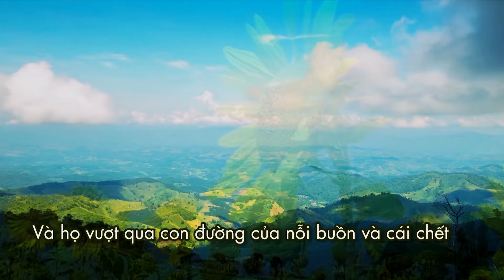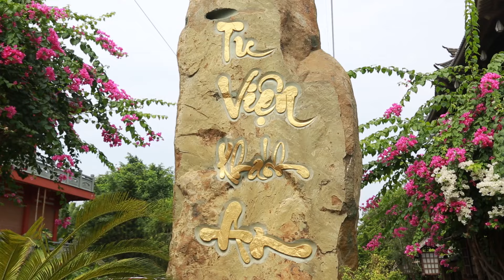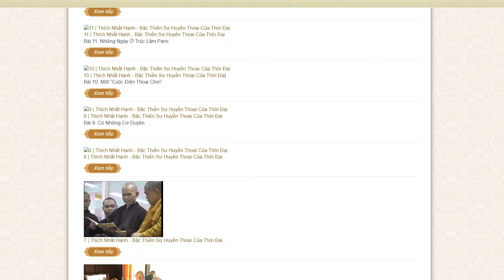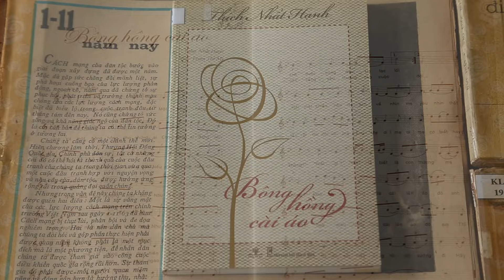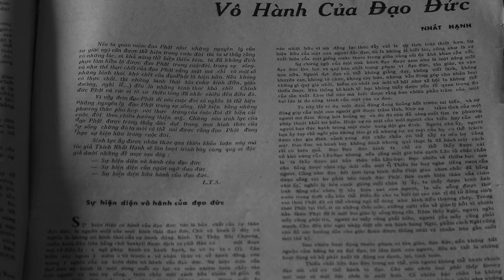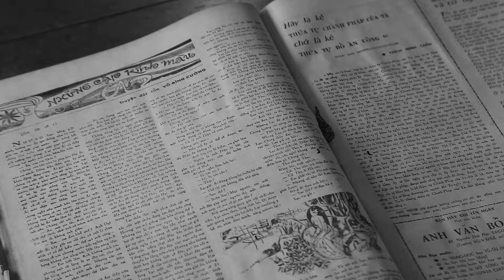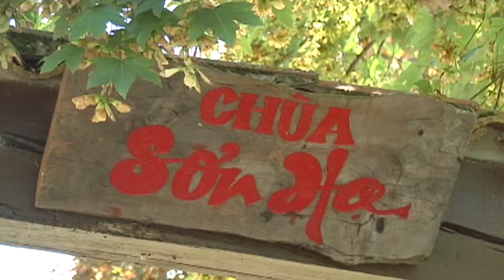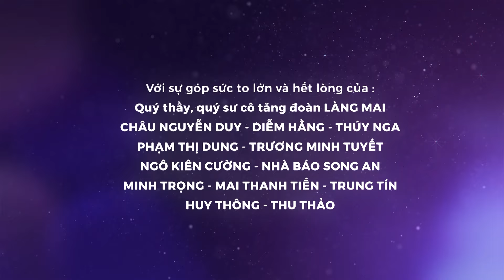TẬP 6 - PHIM: CƯỠI SÓNG BA ĐÀO GIEO HẠT YÊU THƯƠNG - BẬC THIỀN SƯ HUYỀN THOẠI CỦA THỜI ĐẠI.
TẬP 6 - PHIM:  CƯỠI SÓNG BA ĐÀO GIEO HẠT YÊU THƯƠNG  - THIỀN SƯ THÍCH NHẤT HẠNH BẬC THIỀN SƯ HUYỀN THOẠI CỦA THỜI ĐẠI.

“Năm xưa tôi còn nhỏ
Mẹ tôi đã qua đời
Lần đầu tiên tôi hiểu
Thân phận trẻ mồ côi."
Bất ngờ quá, bài thơ đã va mạnh vào trái tim người tu trẻ. Không kiềm được cảm xúc, tôi chạy thẳng ra sau chùa đứng khóc, cái khóc dường như bị nén bởi nỗi đau không ngờ nên không có tiếng, chỉ có một sự tê dại trùm lên khuôn mặt...

Đoàn làm phim rất mong nhận được những chia sẻ, cảm nhận của các bạn về những nội dung của phim.